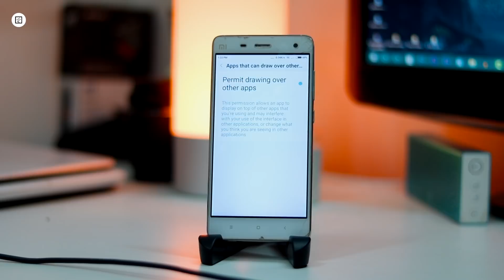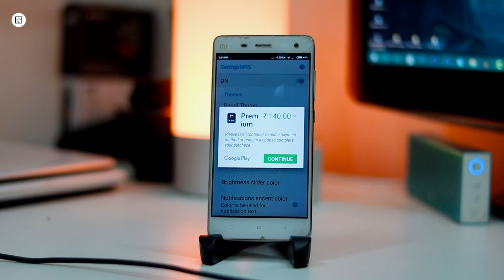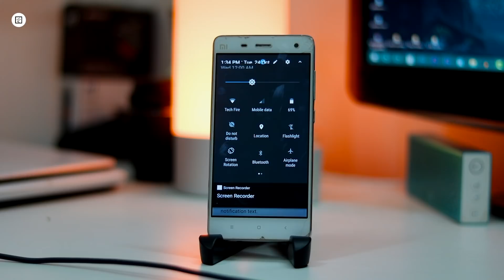How to Get Stock Android-like Notification Center in MIUI